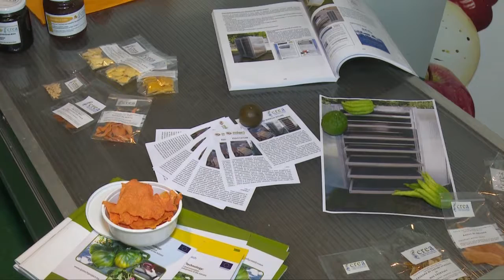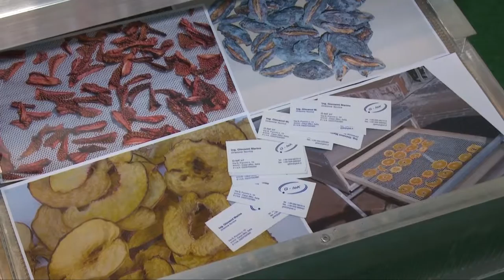Paolo Menesatti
L' innovazione tecnologica nella filiera ortofrutticola per un prodotto sempre più sostenibile e salutare.